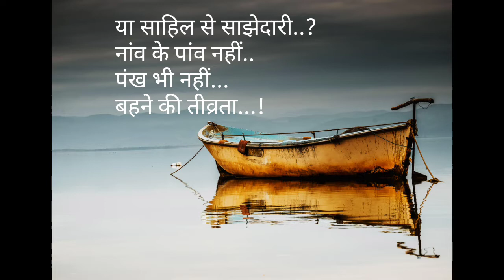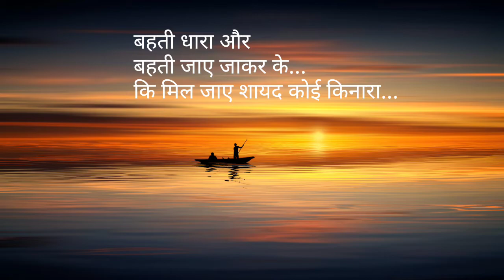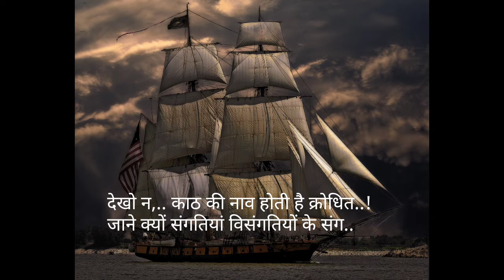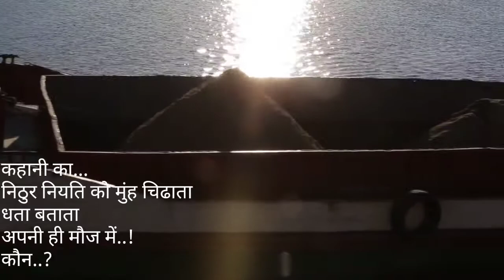कश्ती की मंजिल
Poem & Voice By:-  Balika Sengupta
Edited by: Sonu Patra
Coordinated by,: Sunil Dutta Biswal